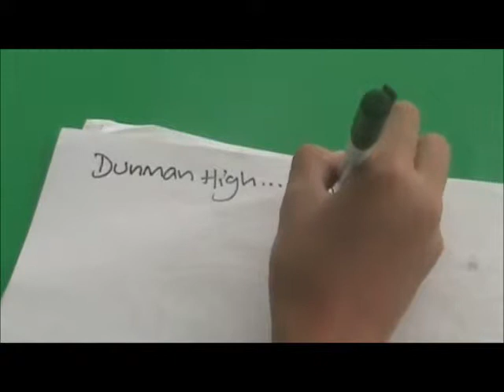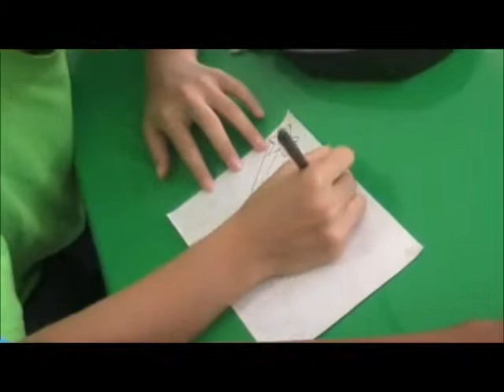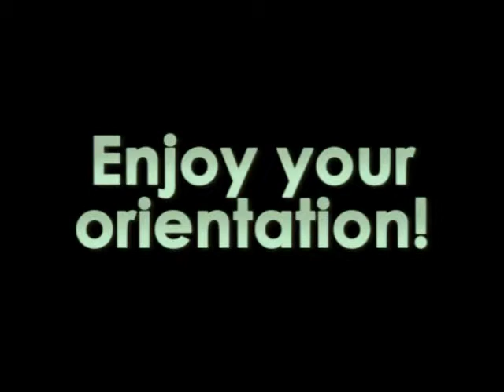Dunman High Year 1 Orientation 2009 - Welcome / Introduction Video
A video to welcome the new members of DHS :D

2021: In Loving Memory of Chan See Ting (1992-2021) (First from left, in orange)